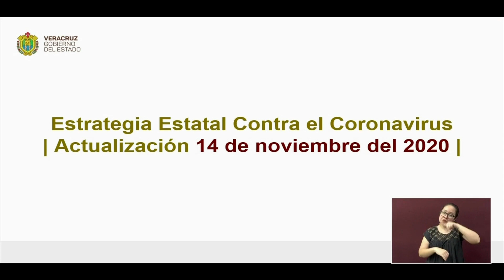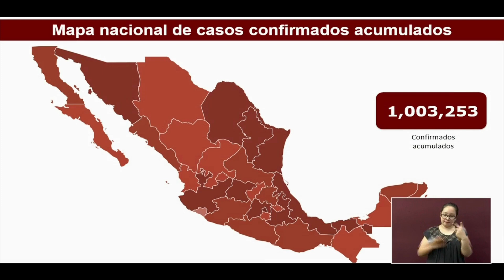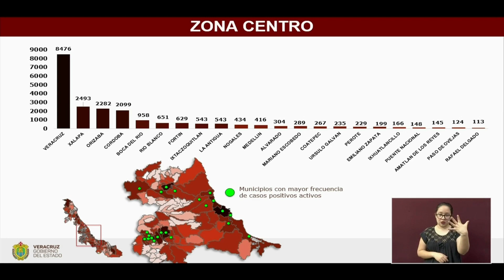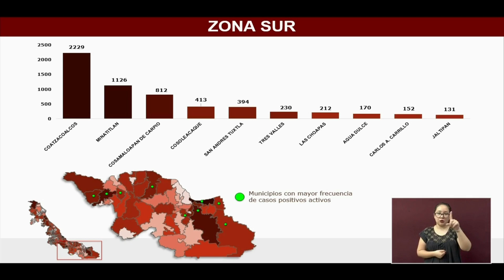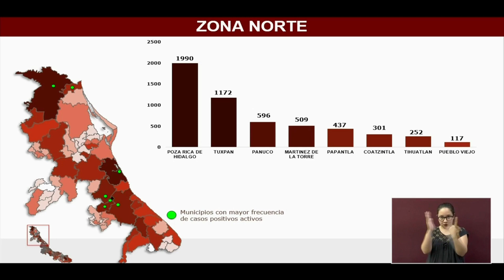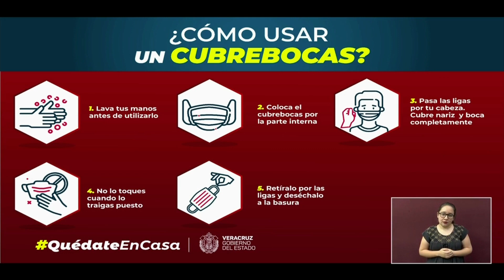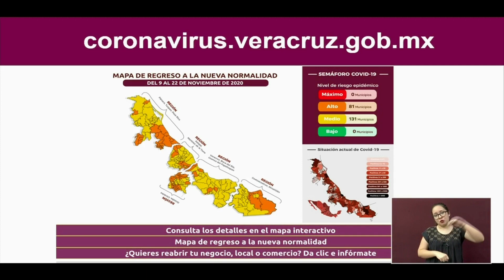Actualización COVID-19 en el Estado de Veracruz, sábado 14 de noviembre